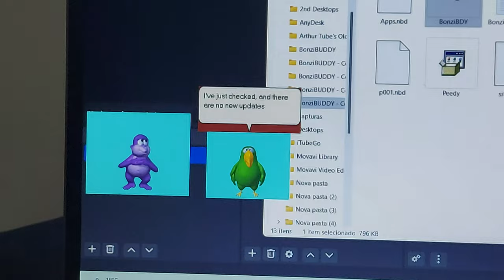Peedy Don't have a update